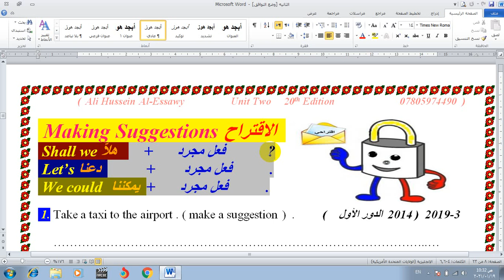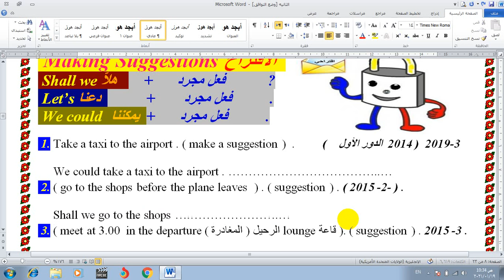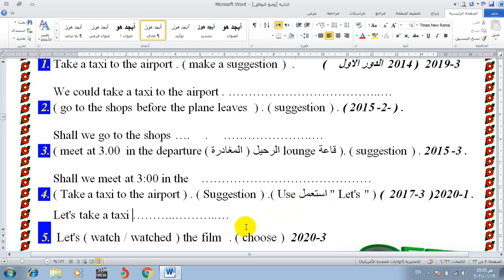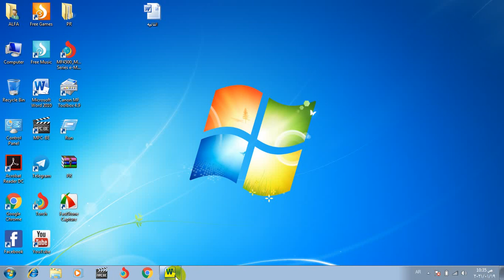السادس اعدادي Unit Two -Suggestion الاقتراح